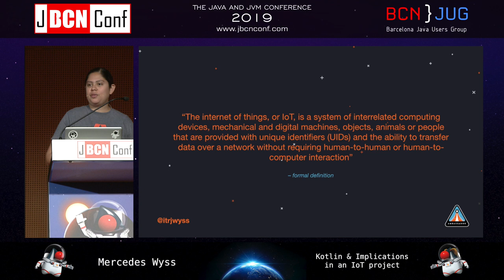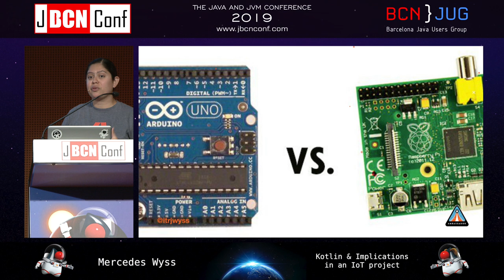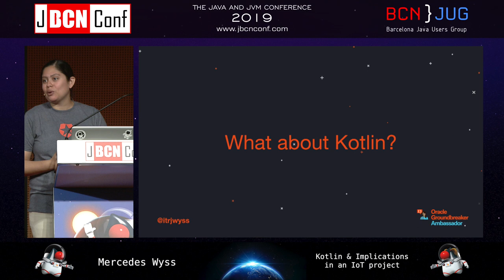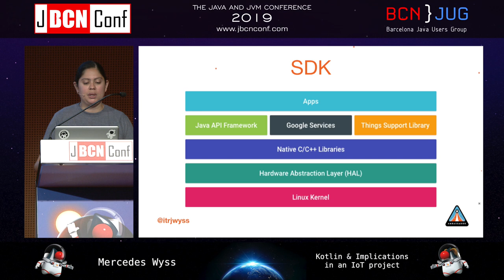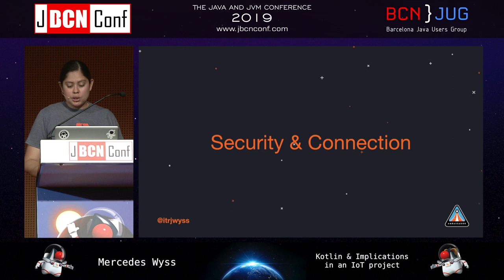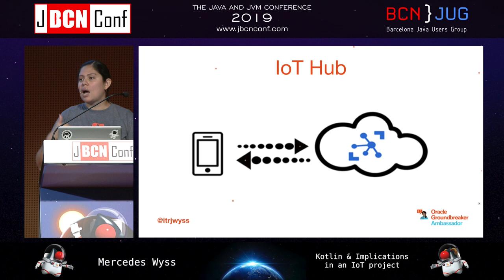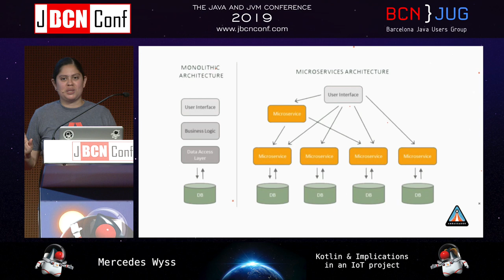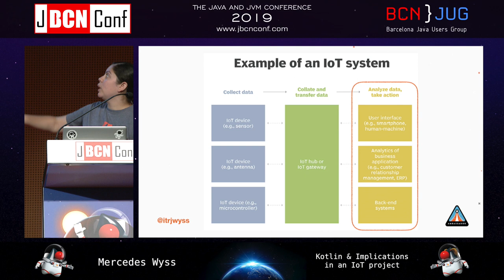Kotlin & Implications in an IoT project by Mercedes Wyss at JBCNConf'19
Develop IoT solutions with Kotlin is possible thanks to the incorporation to Kotlin as a first class programming language to Android and the becoming of Android Things, an optimized version of Android for embedded devices. This talk is looking for explore the aspects around IoT projects, Hardware, Security, Server Side, Data Analysis from the hand of Android Things and Kotlin. The Internet of Things is a technology that has been echoing for some time. Arriving to generate interesting and attractive solutions. It usually happens that those who develop this type of solutions know about the Hardware, or they only have knowledge of the Software side. This talk seeks to explore all those aspects around IoT in the hand of a real project for monitoring fishbowls (something that you can implement at home). In the hardware side, we will use sensors and different technologies for handle the information obtained from these (Raspberry PI, Arduino, etc). Since we want to show how to use Kotlin for develop IoT solutions, we will use Android Things with Kotlin and Raspberry PI. The server side, using Serverless or IoT cloud solutions, options to analyze our information. Finally, is important take some considerations over the security aspects in IoT projects, although there are not yet 100% solid solutions, there are already efforts to solve this.